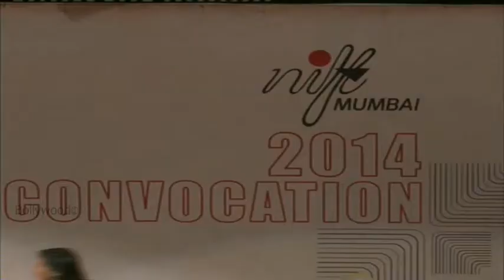Shabana Azmi Launch Nift Mumbai 2014 Convocation